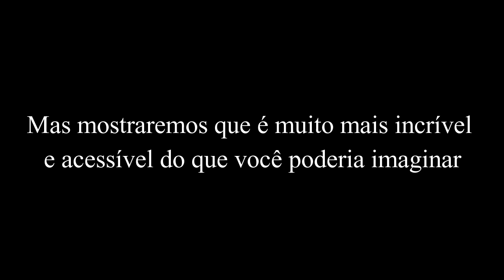Os 5 peixes mais FÁCEIS de se REPRODUZIR em aquário!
Veja quais são os 5 peixes mais FÁCEIS de se reproduzir em cativeiro!

Dentre todos os peixes que podemos ter em aquários, alguns peixes específicos se reproduzem com certa facilidade, porém, mesmo a maioria desses requerem cuidados muito especiais em determinados momentos da reprodução e nascimento dos alevinos.

NÃO TENTE reproduzir qualquer peixe em casa sem pesquisar muito a fundo todas as necessidades básicas para se reproduzir esses animais com saúde e cuidados recomendados!

ERRATA: A família dos Lebistes chama-se poecilídios e não poeciclídeos!

Galera fizemos um vídeo descontraído visitamos uma das MAIORES lojas de AQUARISMO do Brasil, a Top Tropical Fish! Bora ver?!